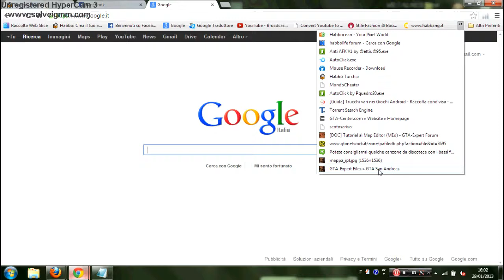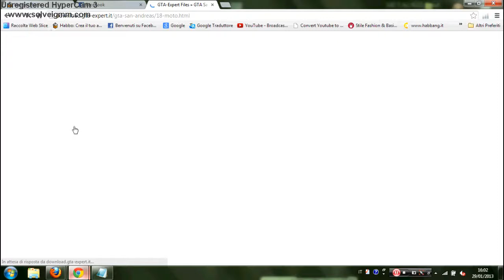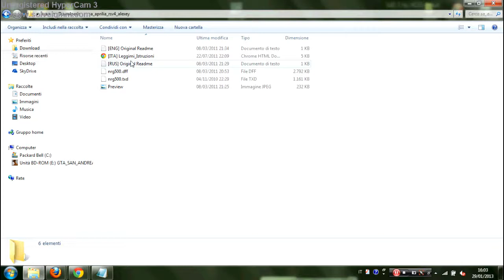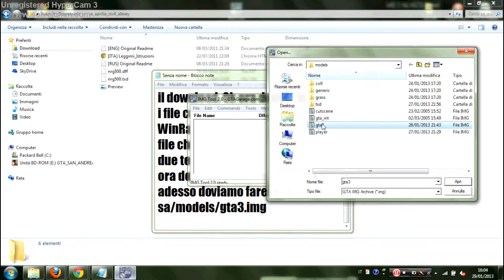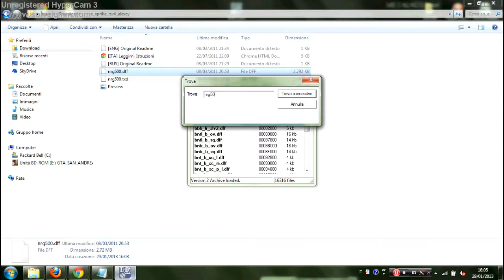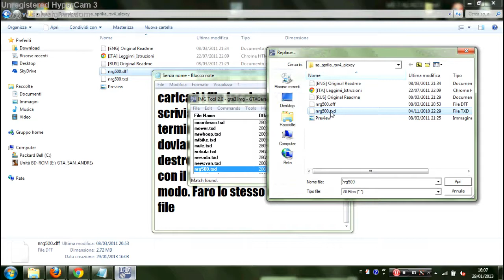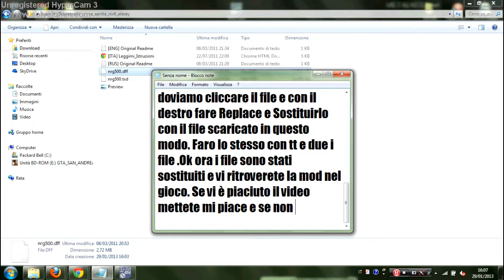Come mettere le mod su GTA SA per pc con IMG Tool.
Ciao ragazzi Se vi è piaciuto il video mettete mi piace e per qualsiasi dubbio commentate :D ( se volete una guida su come mettere qualche altra mod ditemelo pure ;) ▼▼
Canzoni = Scream And Shout , Bangarang.